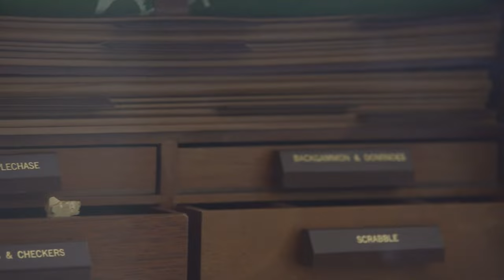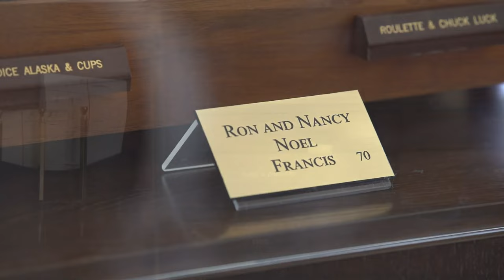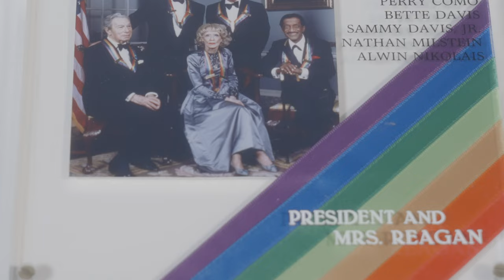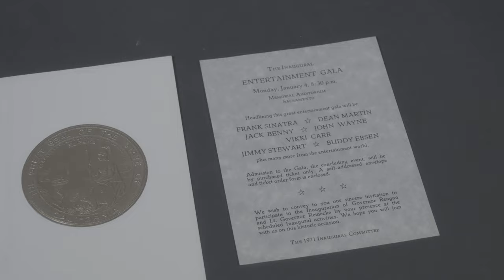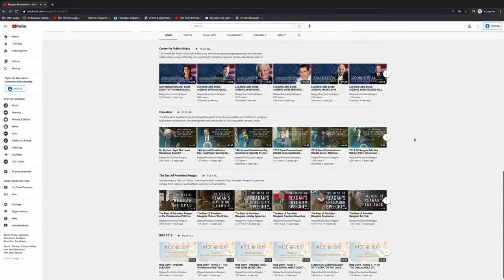The Unforgettable Bond of Ronald Reagan and the Rat Pack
00:13 – Who are the Rat Pack?
01:28 – Hollywood movies and fun facts
02:12 – Frank Sinatra's friendship with Ronald Reagan
05:12 – Friendship with Sammy Davis, Jr.
06:09 – Friendship with Dean Martin
07:00 – Dean Martin and Frank Sinatra at President Reagan's second inauguration
08:19 – The Legacy of the Rat Pack

Ladies and gentlemen, welcome to a very special edition of Reagan and Friends! Today, we're taking you on a journey through one of the most celebrated friendships in Hollywood history - the Rat Pack and Ronald Reagan. This episode is dedicated to exploring the untold story of the friendship between President Reagan and legendary Rat Pack members Frank Sinatra, Sammy Davis Jr., Dean Martin, and more. 🌟